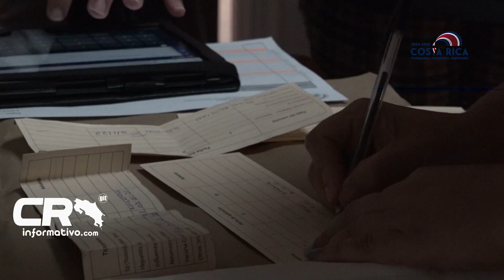El Presidente de la República Rodrigo Chávez incita a los costarricenses a vacunase